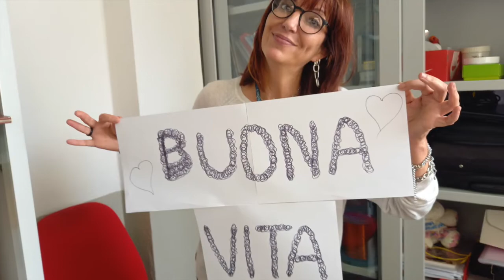CNOSFAP San Benigno - Il saluto alla Terza Acconciatura 2020/21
Per salutare gli allievi e le allieve della terzo anno del corso Operatore del Benessere 2020/21, la formatrice Manni con la collaborazione dei colleghi, ha pensato questo video che racconta i loro anni presso il nostro centro e lo svolgimento della prova pratica finale, che si è svolta nel mese di maggio 2021.

Il video è stato assemblato dal formatore Ceglian.

Questo è il clima che si respira al CNOSFAP di San Benigno!